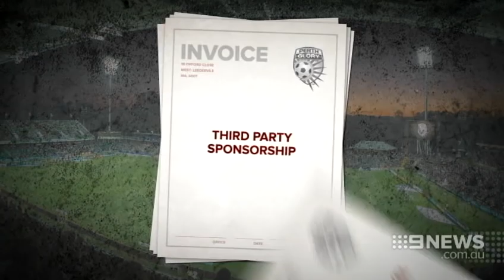Finals Ban | 9 News Perth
Perth Glory has been caught out and booted out in a sporting scandal. The team has been dumped from the A-League finals after it was exposed for cheating on player salaries.